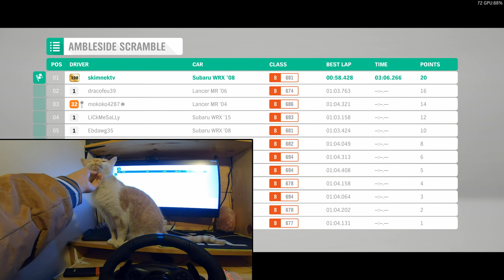Subaru Impreza WRX | Logitech G923 | Forza Horizon 4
A snow race with the 2008 Subaru Impreza WRX STI
Steering Wheel Setup: Logitech G923 TRUEFORCE + DIY sequential shifter & handbrake